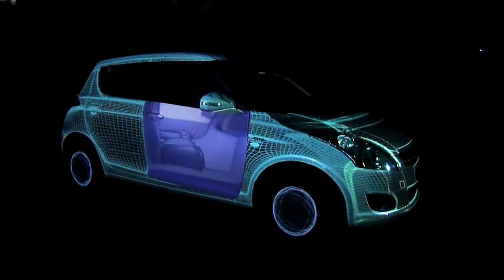3D Projection Mapping on Maruti Swift by Studio Trika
Projection Mapping on a car is one of the most interesting forms of 3D Projection Mapping.